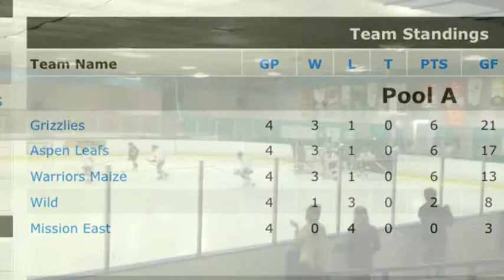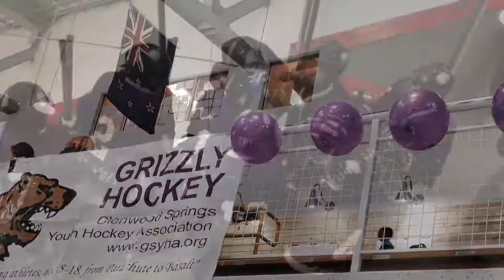Grizzly Hockey 2013-2014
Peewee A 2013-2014